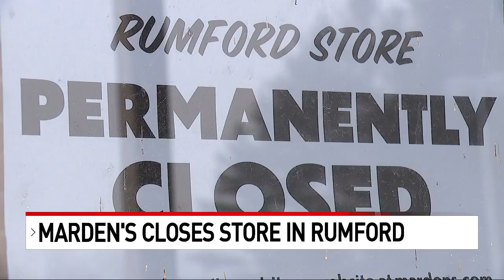'It's going to hurt the community a lot:' Customers mourn loss of Marden's in Rumford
For the first time in its nearly 60 years of business, Marden's has closed one of its surplus and salvage stores.

The company says the decision to close the Marden's store in Rumford had nothing to do with sales and everything to do with ongoing and unresolved safety concerns that put customers and employees at risk.